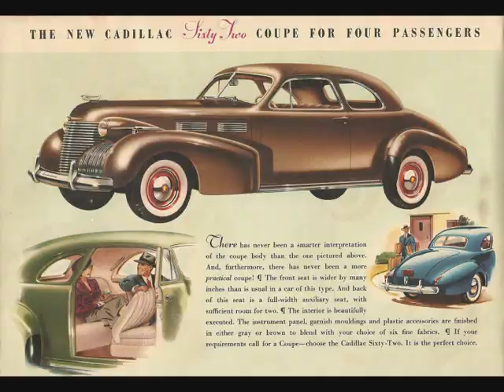WINK LEWIS & BUZ BUSBY ZzTT ZzTT ZzTT